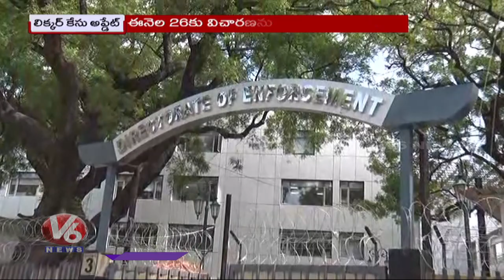Supreme Court Orders ED Not To Interrogate MLC Kavitha Till September 26th | New Delhi | V6 News